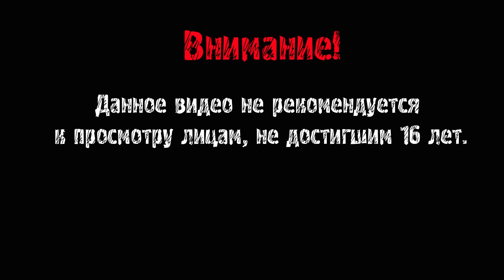ПРИВЕТ, СОСЕД 2